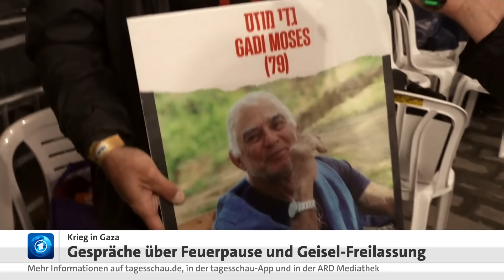Gespräche über Feuerpause in Gaza und Freilassung der Geiseln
Im Gaza-Krieg gibt es offenbar einen neuen Anlauf für Verhandlungen über eine Freilassung der Geiseln und eine Feuerpause. Laut eines Medienberichts sei Israel zu einer Feuerpause bereit, wenn die Hamas im Gegenzug weitere Geiseln freilasse. Nun berichtet das Wall Street Journal, dass die Terrororganisation Hamas offen sei für Gespräche über einen solchen Deal. In Israel wächst schon seit Wochen innenpolitisch der Druck auf die Regierung, auch nicht-militärische Wege zu suchen, um eine Freilassung der Geiseln zu erreichen.